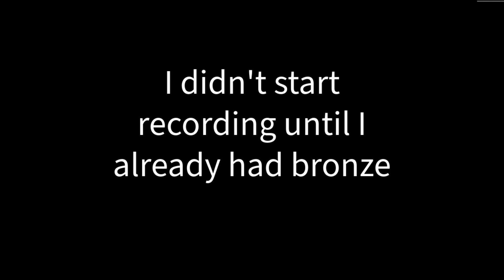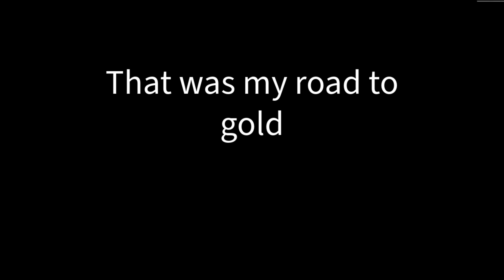Unlocking the GOLD sniper in XDefiant but I can't aim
This is my first full length video and I'm just beginning to learn to edit so any feedback or tips would be appreciated.